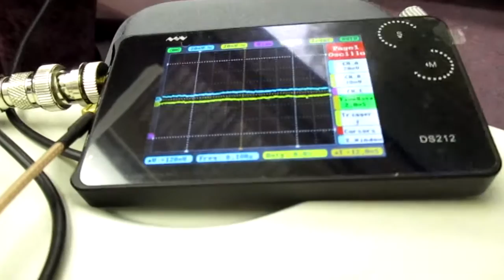超音波を利用した「振動計測技術」 ultrasonic-labo